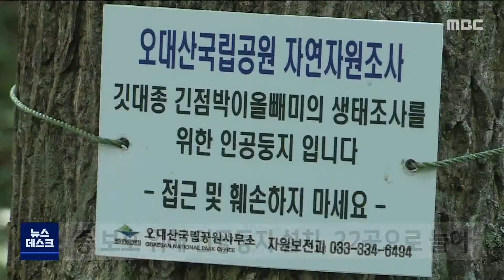[뉴스리포트] 긴점박이 올빼미 생육과정 최초 확인 210711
멸종위기종인 긴점박이 올빼미의
생육과정이 처음으로 확인됐습니다.

 오대산에 설치한 인공둥지에서
알을 낳고 새끼를 키우는 과정이
카메라에 고스란히 담겼습니다.